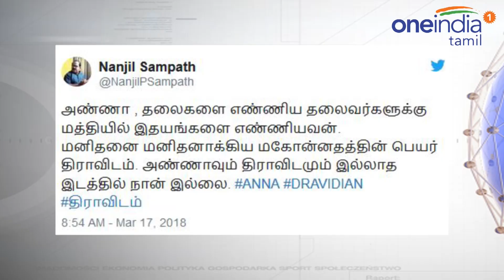நான் எந்த கட்சியிலும் இல்லை - நாஞ்சில் சம்பத்-Oneindia Tamil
டிடிவி தினகரன் அணியிலிருந்து விலகிவிட்டதாக நாஞ்சில் சம்பத் அறிவித்துள்ளார். டிடிவி தினகரன் கடந்த 15-ஆம் தேதி அம்மா மக்கள் முன்னேற்றக் கழகம் என்ற ஒரு அரசியல் அமைப்பை தொடங்கினார். இந்த விழாவில் நாஞ்சில் சம்பத் பங்கேற்கவில்லை. இதுகுறித்து பெரிதும் பேசப்பட்டது. இந்நிலையில் தான் டிடிவி தினகரன் அணியிலிருந்து விலகிவிட்டதாக நாஞ்சில் சம்பத் தெரிவித்தார். இதுகுறித்து அவர் கூறுகையில் அண்ணாவையும் திராவிடத்தையும் அலட்சியப்படுத்துகிறார் டிடிவி.

Nanjil Sampath quits from TTV Dinakaran's camp, he also retires from the politics.